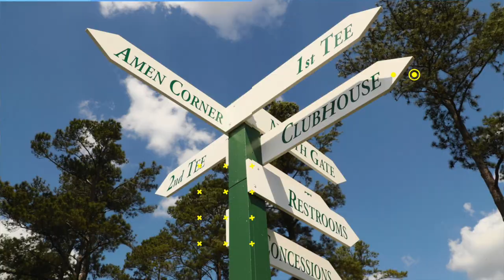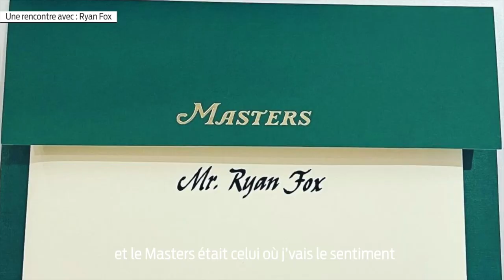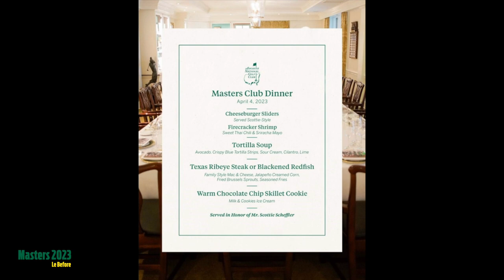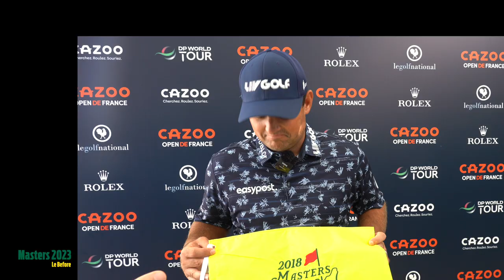MASTERS 2023 : le Before d'AUGUSTA !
Preview, infos, récit d'anciens joueurs, pronostics, tout savoir sur le Masters 2023 !